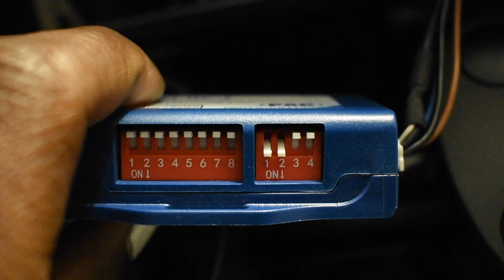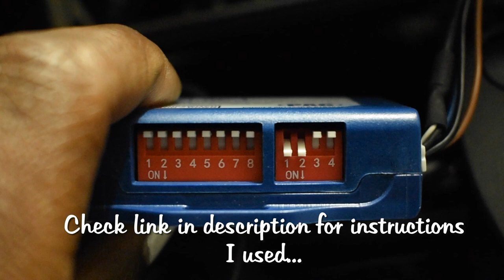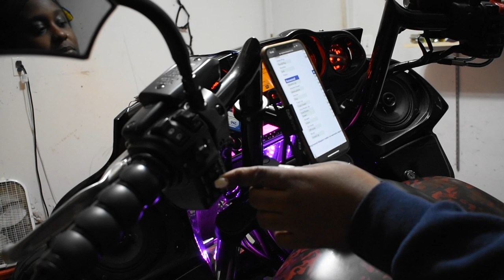SUBSCRIBER REQUEST! | Programming the PAC SWI RC-1 on my Vaquero | Enabling Handlebar Controls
For my friends who asked how I maintained my handlebar controls, you'll need a PAC!!

*𝐘𝐨𝐮𝐫 𝐒𝐡𝐨𝐩𝐩𝐢𝐧𝐠 𝐋𝐢𝐬𝐭*
PAC SWI RC-1 (Engineered Adapters also sells them)

𝐌𝐮𝐬𝐢𝐜 𝐂𝐫𝐞𝐝: Scat Pak • Bubba Bang Tymmy • shorturl.at/crFJT